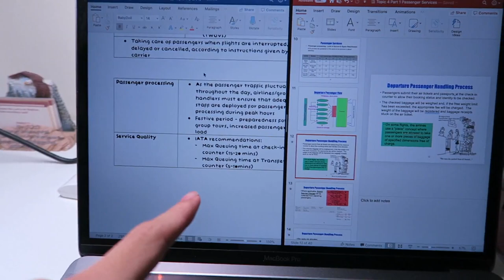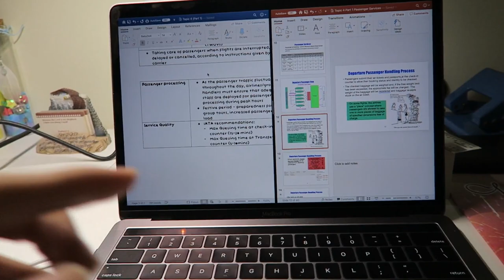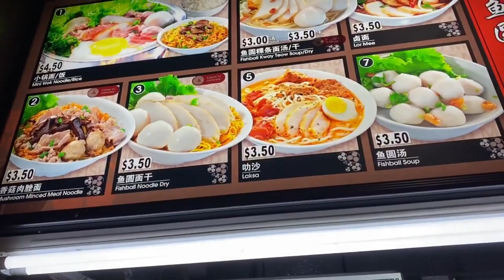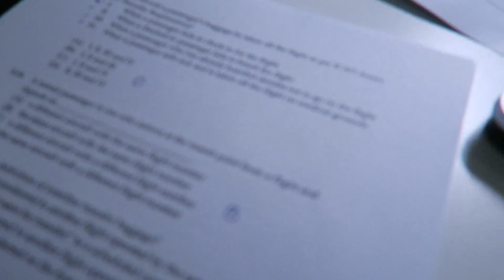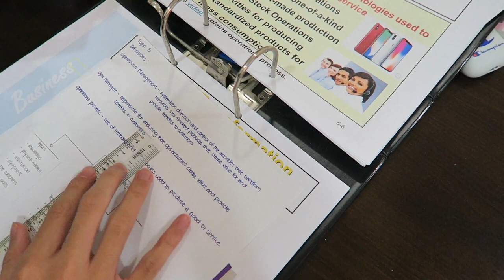poly year 1 finals (a study vlog)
Follow along as I show you how a study week is like prior to my exams!

Introduction:  I’m Luke and I'm a freshman at Temasek Polytechnic studying aviation. I'm pretty much new to the vlog life and I hope to post more if I have video ideas!

» GEAR
My camera: Canon G7X/iPhone 11
My tripod
My laptop: Macbook Air (Late 2014)

MUSIC // (you can use it for study as well)
Twenty-Three
Dizzy
Don't Leave Me Here Alone
Jimmy Square - Final Fantasy
Jimmy Square - GMT +8